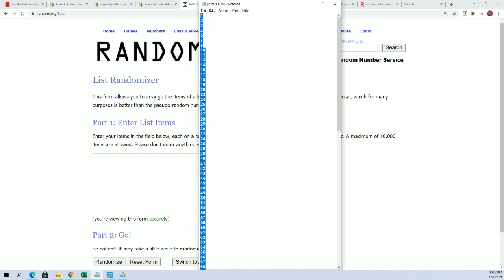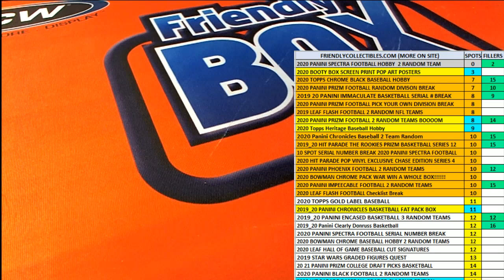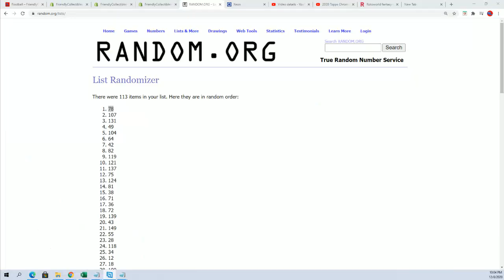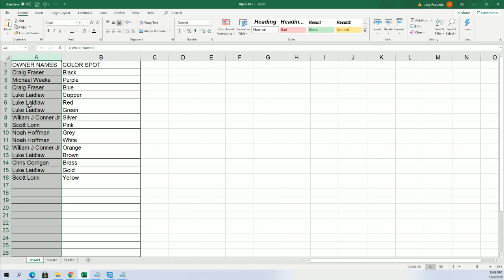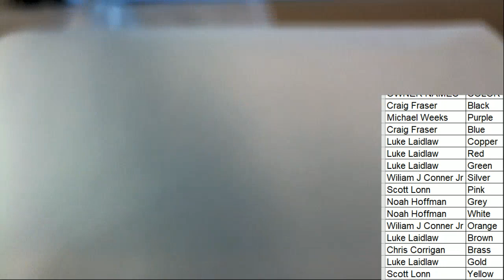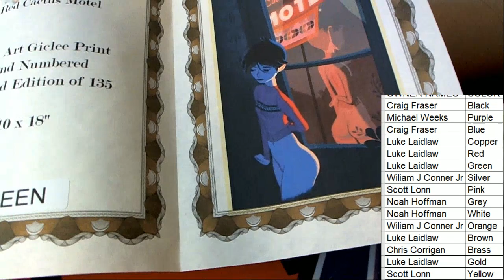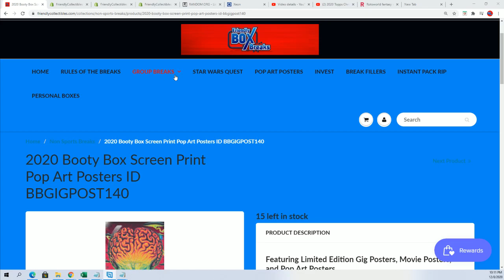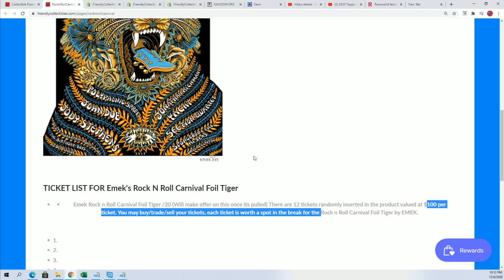2020 Booty Box Screen Print Pop Art Posters ID BBGIGPOST139